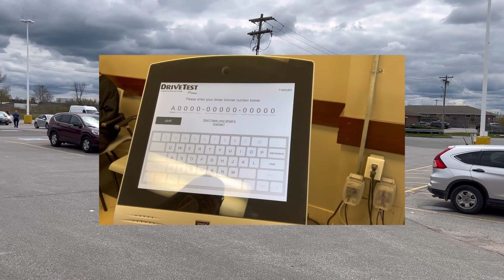Lindsay g test route 2023 with sign boards and speed limits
Looking to pass your driving test in Lindsay, Ontario? Our comprehensive guide to the G Route will help you prepare for the road test and boost your confidence behind the wheel. This video covers the entire G Route, including all the challenging intersections, traffic lights, and road signs you need to know. Follow along as we provide tips and insights to help you navigate the route with ease and pass your driving test with flying colors.